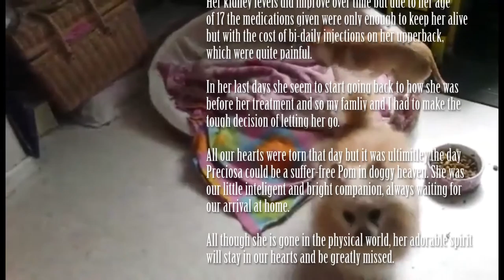IN MEMORY OF MY POMERANIAN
This video is the reason why my Pomeranian, Preciosa, wasn't featured in my previous vlog. It is sad to know that she is no longer with us but we treasure the time we had her on this earth. These where the last footage I took of her mixed with previous clipped I didn't use before. Hope You've enjoyed her bright personality as we have and always will. She will greatly be missed and forever in our hearts. :)